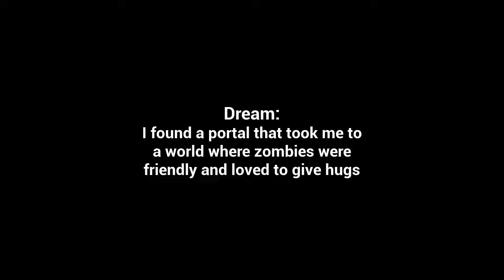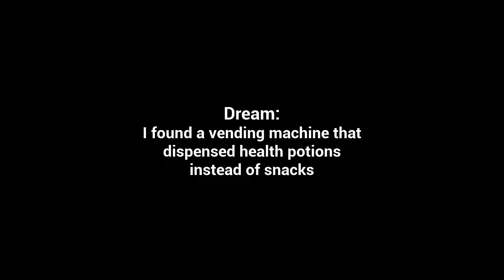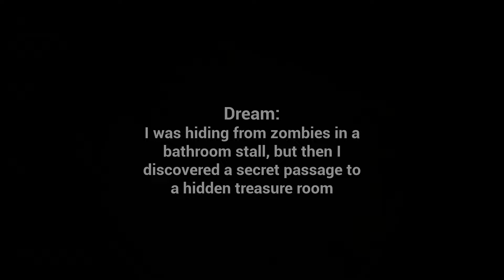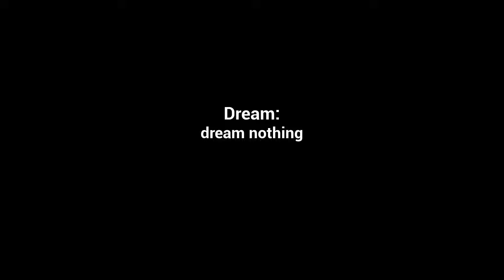Rise of Gun: Upgrades with exploring on the side!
Rise of Gun - immerses you in a world of zombie apocalypse as a gun store owner. Buy parts, craft, sell, upgrade your store and hire workers. Help to humanity survive